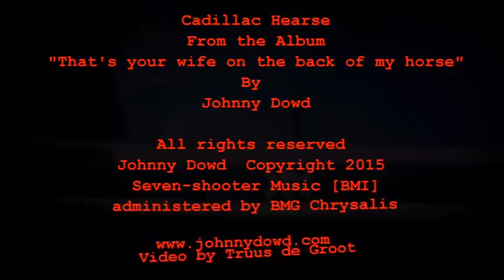Johnny Dowd - Cadillac Hearse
From Johnny Dowd's brand new album "That’s Your Wife on the back of My Horse", available March 1, 2015.  Touring in EU April 2015.